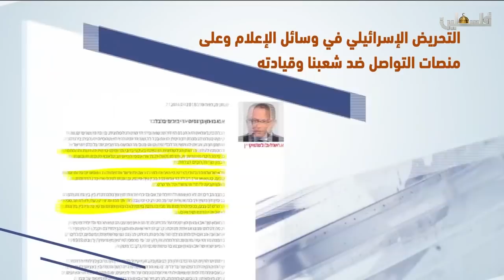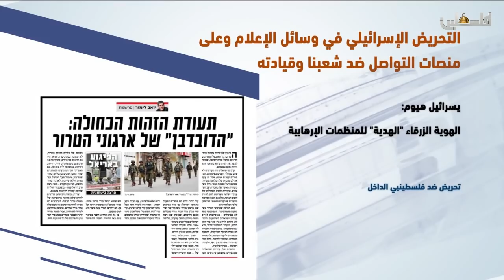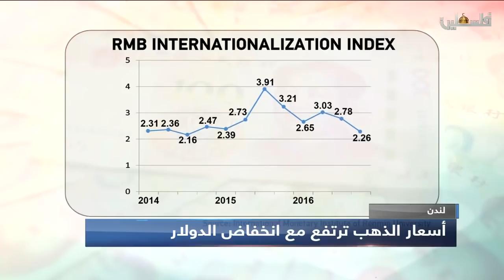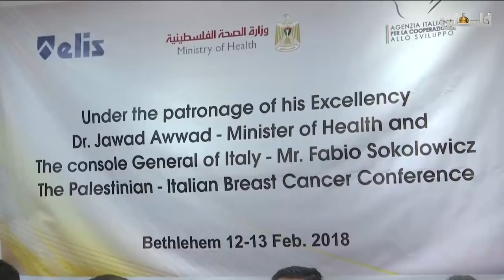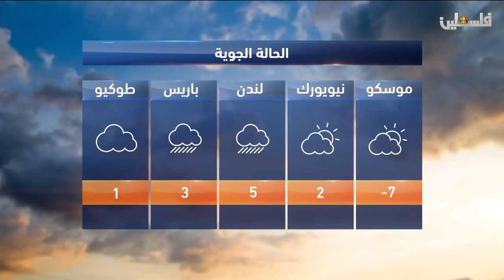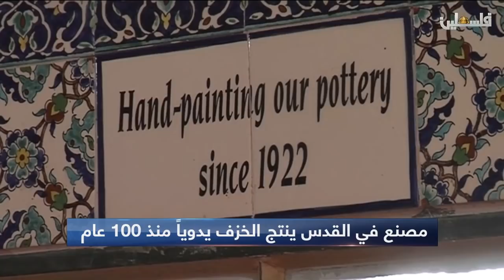نشرة اخبار التاسعة من تلفزيون فلسطين 2018/2/12